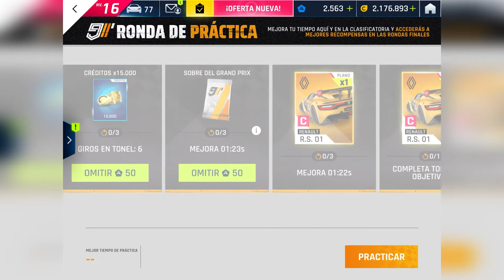Llega el Grand Prix del Renault R.S. 01 - Vale la pena este Grand Prix? - Temporada Europea -